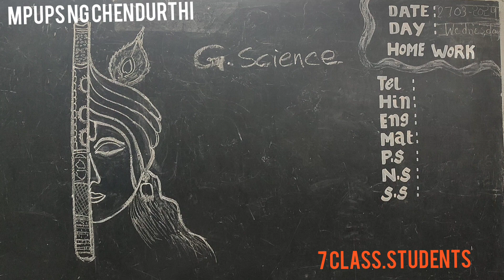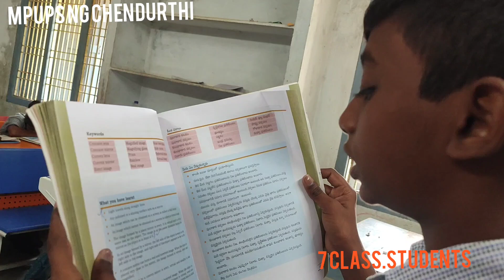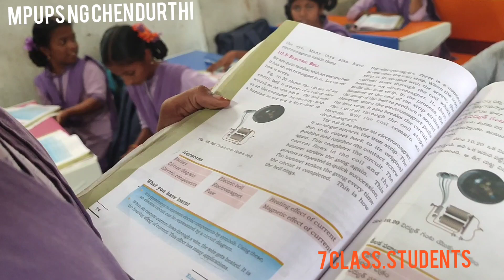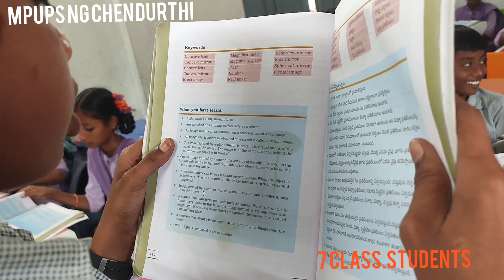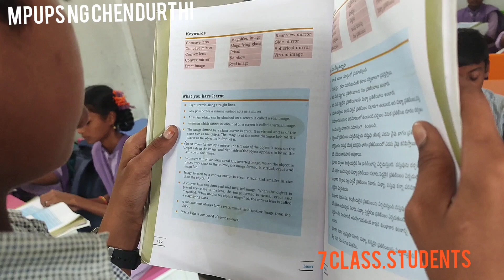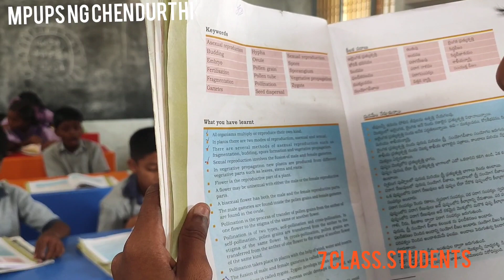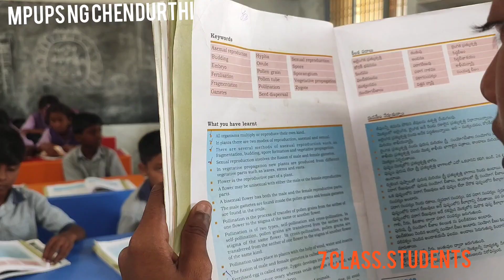MPUPS.NG. CHENDURTHI. 7 CLASS STUDENTS GOLLAPROLU.(M). KKD Dt. pilli govindarajulu